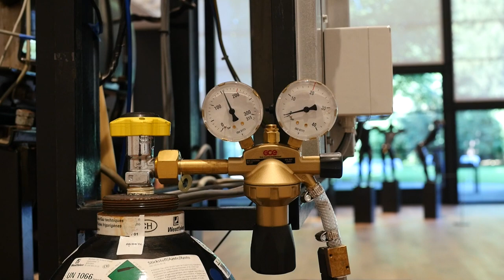Wim Delvoye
Museum Tinguely is to host in 2017 Switzerland’s first major retrospective of Belgian artist Wim Delvoye. Since the late 1980s, Delvoye has been known for works that rest on intelligently witty admixtures of the profane with the sublime, where tradition clashes with utopia, and craftsmanship with high-tech. Probably his best known works are his Cloacas, which mechanically reconstruct the physiological processes that take place inside the human body between ingestion and excretion and so visualise one of the basic constants of our existence. The artist’s more recent replicas of construction machinery and trucks using Gothic-style ornaments attest to his delight in aesthetic experimentation and monumental works based on professional constructions and built out of laser-cut steel plates. The exhibition in Basel, which was created in collaboration with MUDAM LuxembourgIt all began with the drawings that Delvoye made as a child, which can indeed be read as laying the foundations of what was to follow. Here, we already find the openness, the curiosity, the penchant for monumentality and the thrill of all things new and strange that have consistently characterised both the man and his work. Delvoye’s art is rooted in his own Flemish heritage with its love of tradition, craftsmanship, and engineering combined with an openness to the world, a lively imagination, and utopianism – as evidenced in the works of other Flemish artists like James Ensor, Paul Van Hoeydonck and Panamarenko. At the same time, Delvoye is one for whom national borders have no meaning, which is why he works with artisans in Indonesia, China or Iran. His Ironing Boards (1990) bear the coats of arms of his home country, while his 18 Dutch Gas-Cans (1987 – 1988) are decorated with Delft porcelain painting. The solid steel tubes in Chantier V (1995) are supported by specially made porcelain feet, while some of the concrete mixers and barriers in Chantier I (1990 – 1992) are made of artfully carved wood. Media intermingle; materials are suspended in a creative tension. The banal is embellished to make it art; folk art becomes a museum piece.
Camera + Editing · Per Henriksen